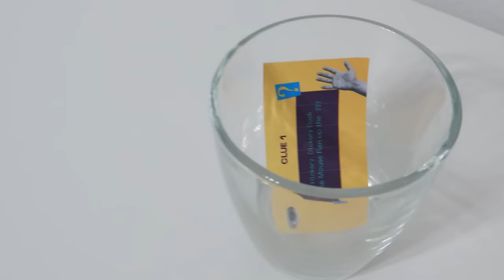MY PUMPKIN CAME TO LIFE! (SCARY)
Thumbs Up Family must defeat Jack O'-Lantern, the leader of the pumpkin army!  Can they defeat him before the doorway between worlds closes?  Spooky Halloween fun all year long for fans of Goosebumps and Scary Stories to Tell in the Dark!